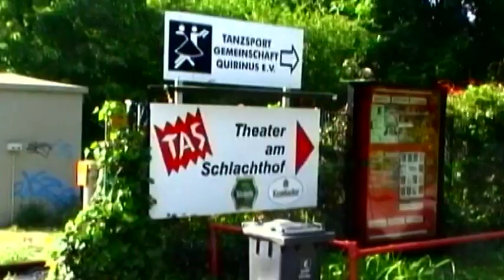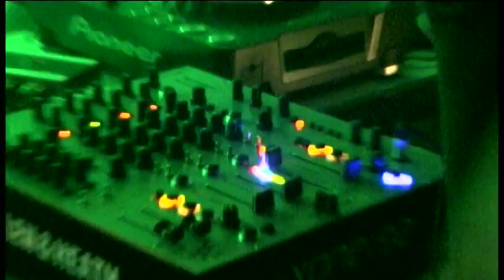PRE OPENING LOFT // REDROOM (NEUSS) // OFF LABEL NIGHT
REDROOM GOES LOFT // NEW HOMEBASE

Neue Event und Clubbing Location im Neusser Industriegebiet am Schlachthof

In der Büdericherstr. 26 wird im ersten Obergeschoß eines alten Backsteingebäudes ein knapp 600qm großes LOFT kernsaniert und zu einer attraktiven Event und Clubbing Location umfunktioniert. Das Loft besticht durch seine einzigartige Architektur und den puristischen Charakter der Location. Je nach Veranstaltung präsentiert sich das Loft im neuen Look und schon Andy Warhol wusste die Atmosphäre eines Lofts in den 60er Jahren zu schätzen.